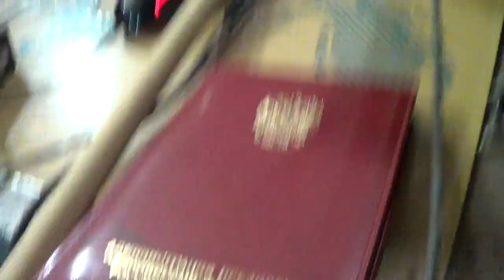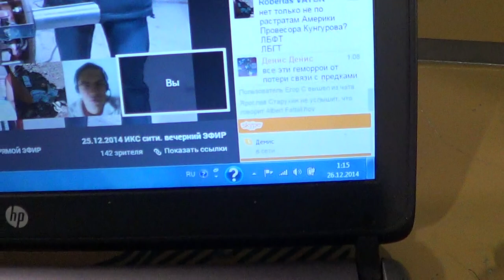1-8 пуск Лимана в ИКС сити в связке с генератором 26.12.2014 - Глобальная Волна